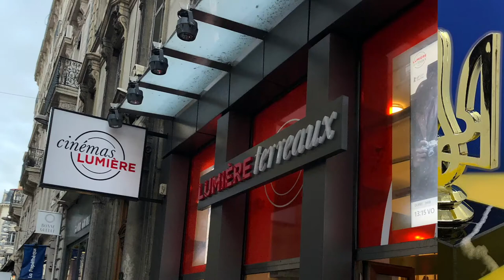Cinémas Lumière remportent le Prix de l’initiative de l’Année 2020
Découvrez le discours d'acceptation du Tryzoub par Flavien PONCET, directeur chez Cinémas Lumière. Plus d'infos